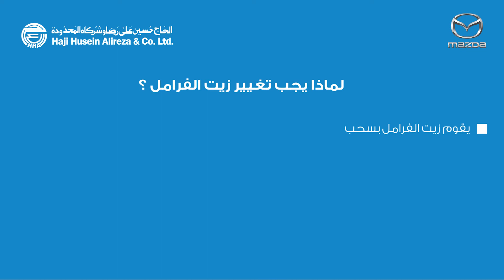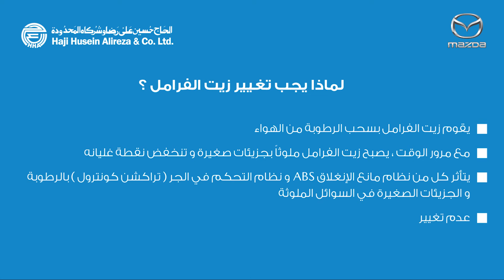زیت الفرامل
زیت الفرامل یقوم بتوصیل الحركة المیكانیكیة من دواسة الفرامل إلى هوبات فرامل العجلات لإبطاء أو إیقاف حركة السیارة.
لماذا یجب تغییره في مرحلة معینة؟